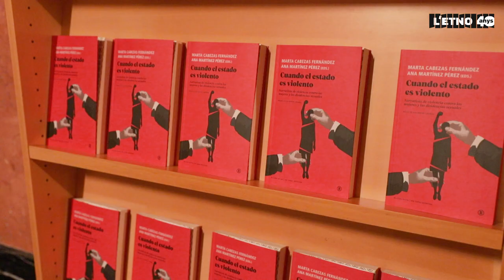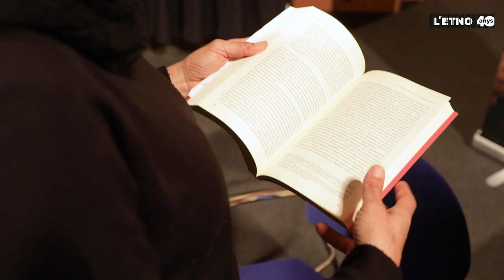«Cuando el Estado es violento» Presentación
la Biblioteca de L’ETNO i la Biblioteca de la Dona se unen para presentar En Veu Alta: «Cuando el estado es violento. Narrativas de violencia contra las mujeres y las disidencias sexuales» publicado por Bellaterra Edicions.

Las dos bibliotecas especializadas de la ciudad de València unen sus fuerzas para dar voz a la narrativas de activistas y académicas feministas sobre las violencias que el estado ejerce contra las mujeres y las disidencias sexuales.